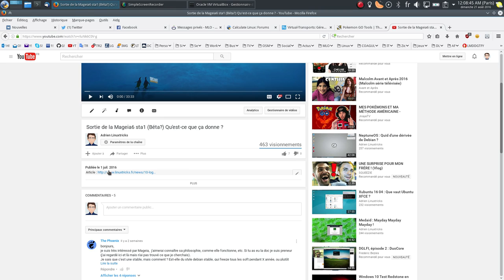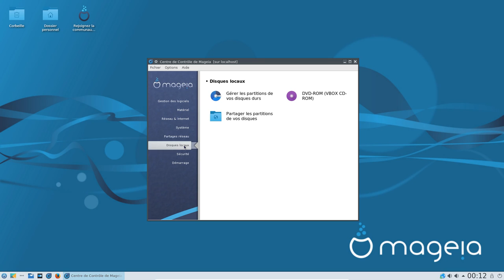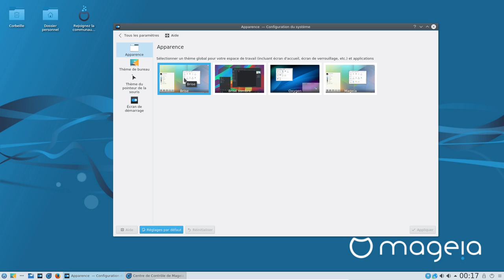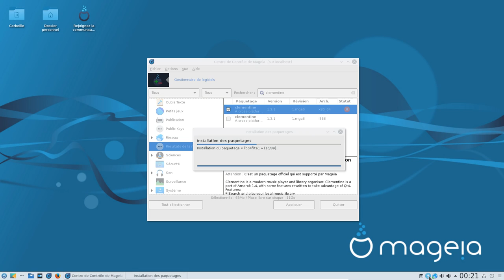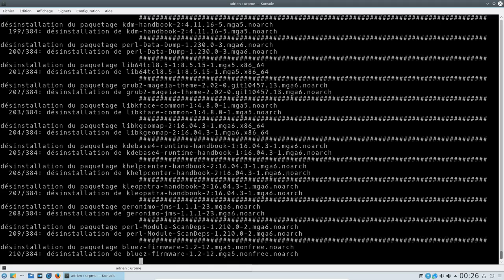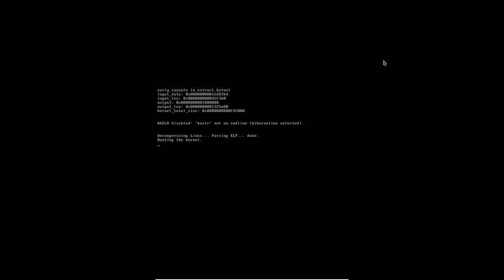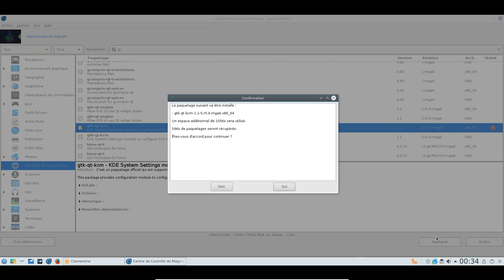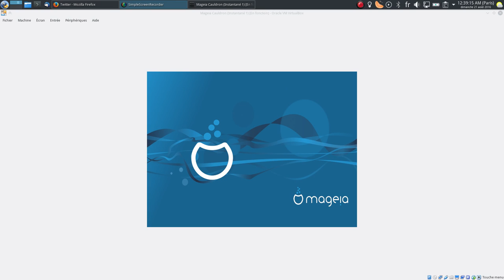Mageia 6 Après mise à niveau du 20/08/2016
Pas d'article sur cette vidéo.